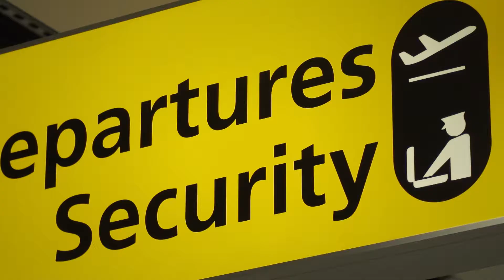The Retreat With Nick Knowles | Promo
Join Nick Knowles as he undergoes an intense detox and healing programme on a Thai island paradise.